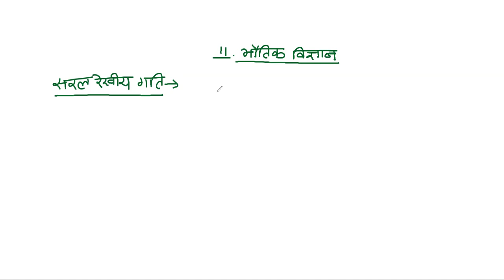11_PHYSICS_SARAL REKHIY GATI_PART 1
Video from Shri Mahaveer School